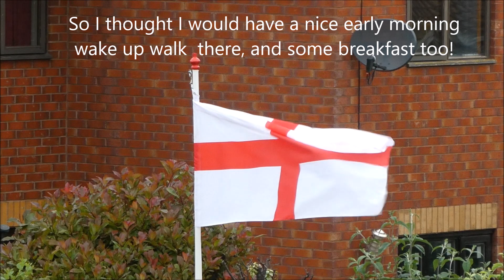CHANGES AT BLUE ANCHOR WEST SOMERSET 14 JUNE 2018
A breath of fresh air by the Severn Sea. Examples of Ursula's photographic excellence can be seen in my earlier video PHOTOGRAPHIC EXHIBITION AT SELWORTHY CHURCH.